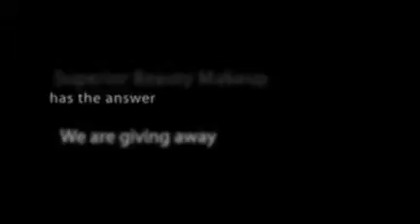Beauty Makeup Trends & free be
is the beauty makeup trend place that you need to go to for free beauty products.